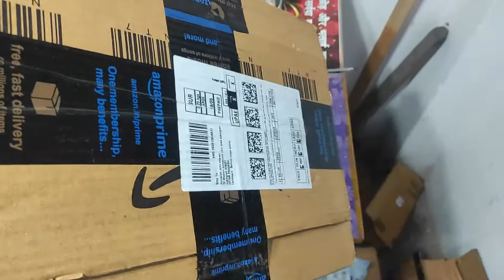Justec Keyboard Protector Cover |Lenovo Legion 5 |Legion 7 | ideapad gaming | Unboxing & Review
Justec Keyboard Protector Cover - Fit For Lenovo Y7000/R7000/Y7000P/Y9000K 2020+ , 2020 Lenovo Legion 5 Series Legion 5 5i 5p 5pi 15.6 Inch and 17.3 Inch |Legion 7i & idea Pad Gaming 3i Gaming Laptop - Black
Laprite Premium Keyboard Skin for MSI GS65 GF63 15.6"/MSI PS63 P65 WP65 WS65 15.6 Inch/MSI PS42 14 Inch Gaming Laptop Ultra Thin Dustproof Keyboard Skin - Transparent
Saco Keyboard Protector Silicone Skin Cover for HP 14s cf3047TU 14-inch Laptop - Transparent
Laprite Keyboard Cover Skin for 2020 Lenovo Legion 5 Series Legion 5 5i 5p 5pi 15.6 Inch and 17.3 Inch |Legion 7i & idea Pad Gaming 3i Gaming Laptop Keyboard Protective Skin-Transparent
Laprite Keyboard Cover Skin for 2020 Lenovo Legion 5 Series Legion 5 5i 5p 5pi 15.6 Inch and 17.3 Inch |Legion 7i & idea Pad Gaming 3i Gaming Laptop Keyboard Protective Skin - Black
My YouTube Gear & Equipment | Enhance Your Content Creation

In this video, I’m sharing the essential gear and equipment I use for creating high-quality YouTube videos. From recording audio to editing footage, these tools have been indispensable in my content creation journey. Check out the links below to learn more about each item.

These gadgets and tools help me create professional and engaging content. Whether you’re just starting out or looking to upgrade your setup, these products are worth considering.